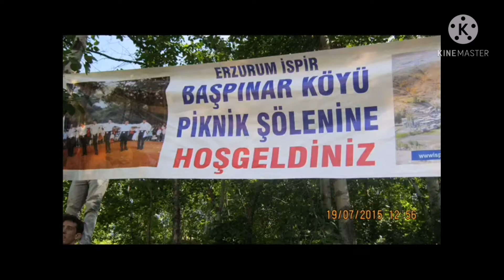AŞIK REYHANİ GİDİREM İSPİR BAŞPINAR KÖYÜ 2015 PİKNİK ŞÖLENİ